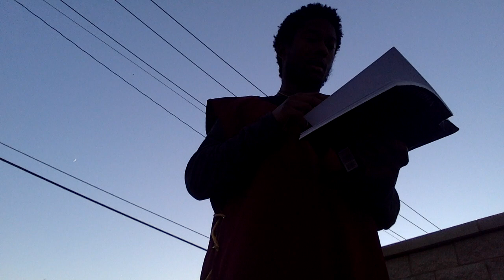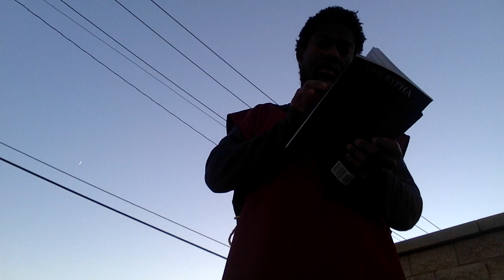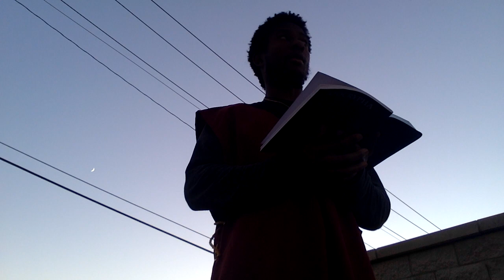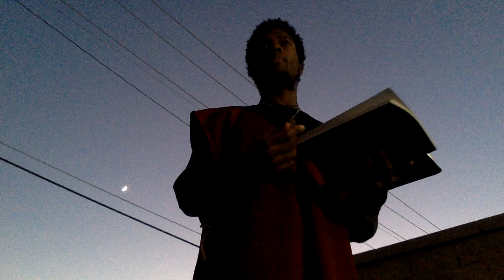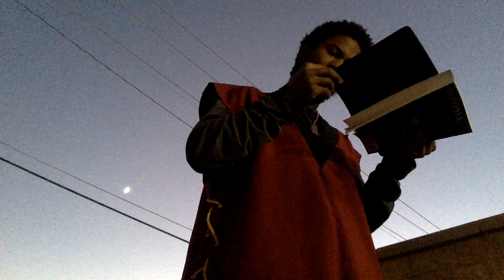11-27-22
Backup channels with old lessons